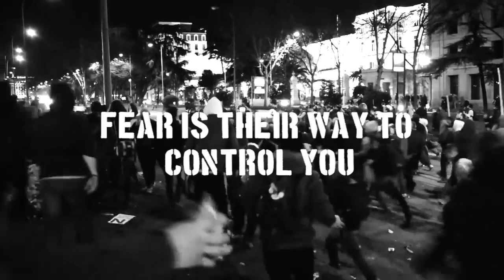W.A.B. - Police Attack (2019) OFFICIAL VIDEO (D-Beat/Crust Punk/Metal)